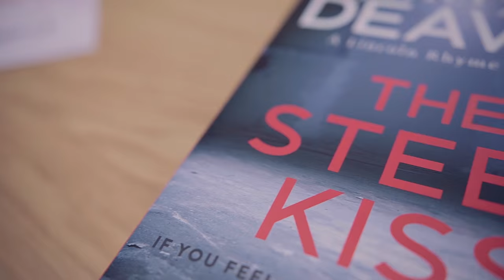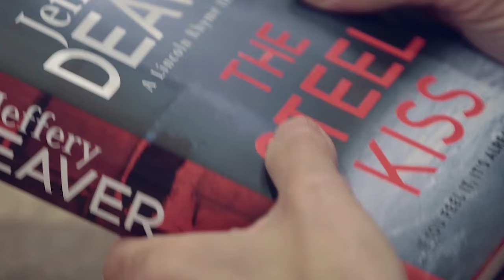Jeffery Deaver with advice for writers | Waterstones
Jeffery Deaver in conversation in Birmingham with advice for writers and his views on the art of storytelling.

The Steel Kiss by Jeffery Deaver is available now in your local Waterstones or online at Waterstones.com